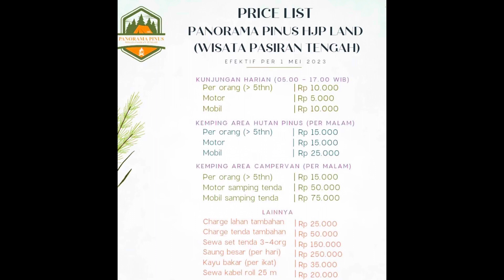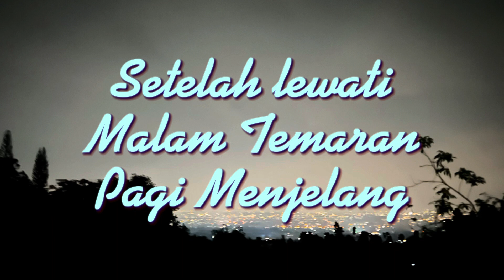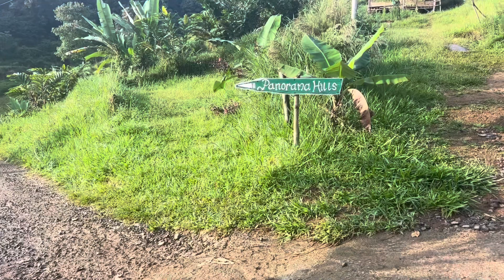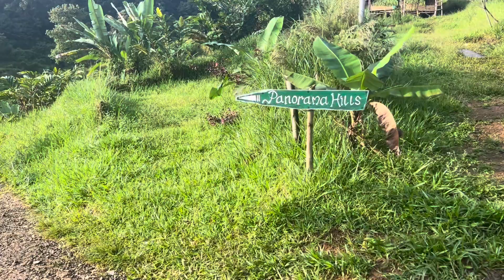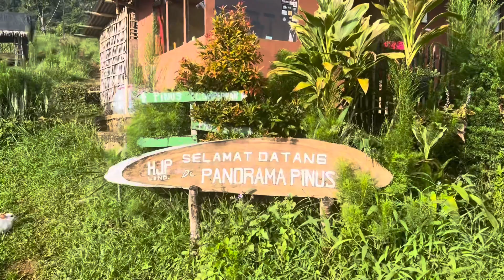Camping Ceria - Family Camp - Campervan Panorama Pinus HJP Land Bogor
Kamping Keluarga di kaki Gunung Salak Bogor @tribunbogorproduction